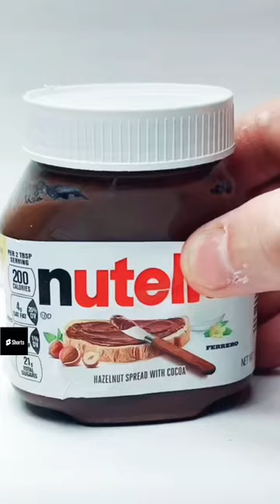New hidden nutella spoon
Have some ideas or suggestions for what you want to see next?

If you like what I am doing here - check me out on my other accounts:

Still can't get enough? Check out some of my most viewed and loved content: